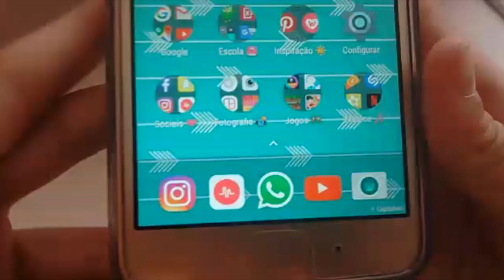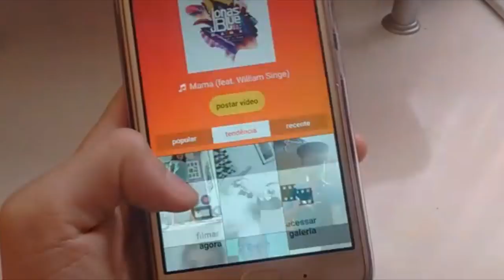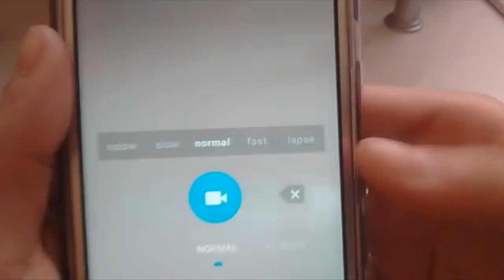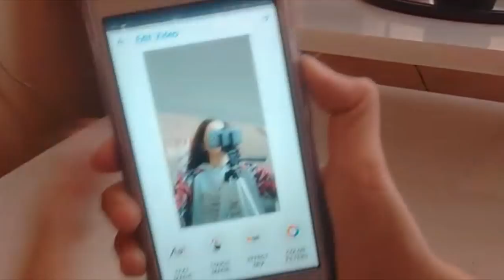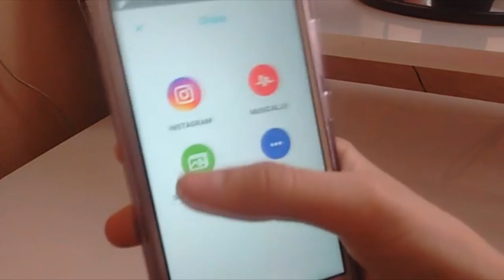COMO GRAVAR MUSICAL LY SEM AS MÃOS NO ANDROID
CLIQUE EM VER MAIS

DÚVIDAS:

EDITOR - SONY VEGAS PRO 14 E WONDERSHARE FIMLMORA
EDITOR DE CAPAS - PHOTSHOP CC E PHOTOSCAPE